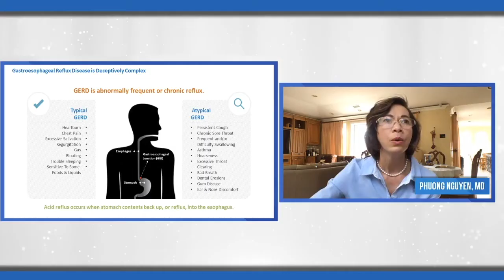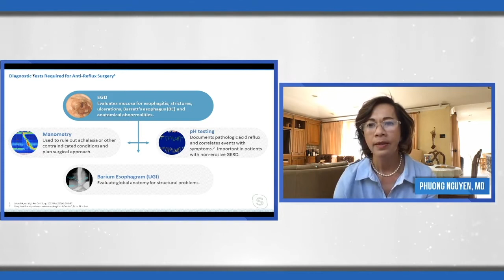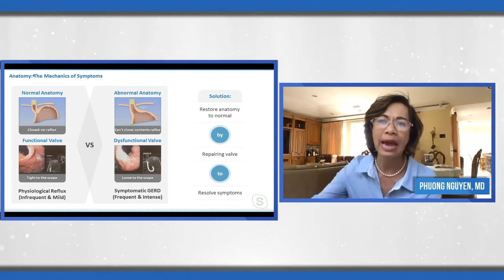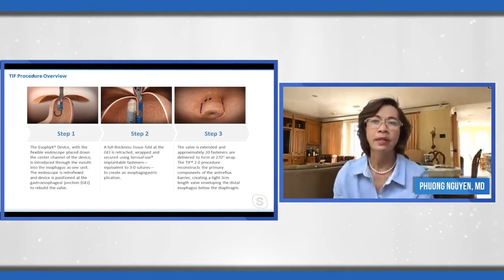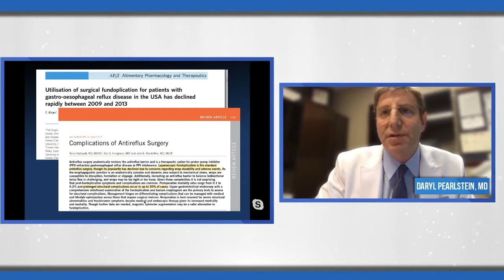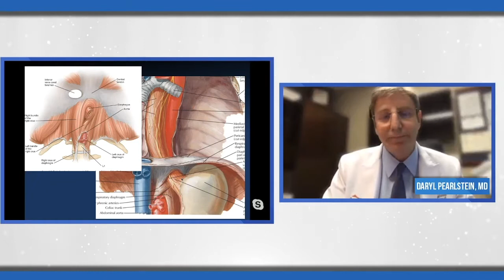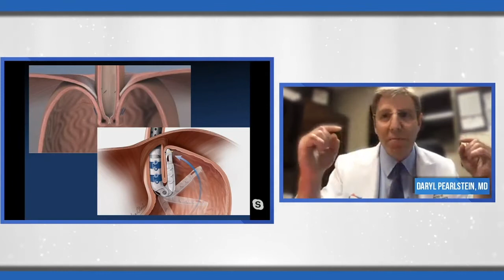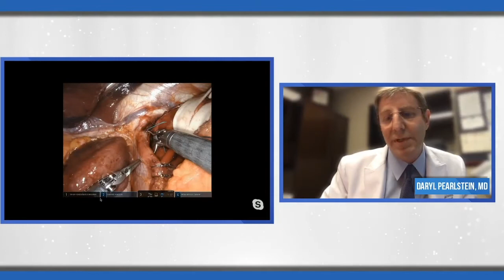TIF Talk: Dr. Nguyen and Dr. Pearlstein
Welcome to our TIF Talk with Dr. Nguyen and Dr. Pearlstein

Phuong T. Nguyen, M.D., is the Medical Director of Hoag Advanced Endoscopy Center and an advanced endoscopist in Newport Beach. She is a nationally recognized expert in the field of gastroenterology, and is one of Orange County’s most experienced physicians in the use of minimally invasive GI procedures, including her expertise in the outpatient imaging procedure, endoscopic ultrasound (EUS). Dr. Nguyen also specializes in pelvic floor dysfunction and fecal incontinence.
Dr. Nguyen graduated from the David Geffen School of Medicine of UCLA in 1990. She completed a fellowship in gastroenterology at the University of California, Irvine, and residency in internal medicine at Graduate Hospital in Philadelphia.
She is board-certified by the American Board of Internal Medicine in gastroenterology and speaks Vietnamese.
More information on Dr. Pearlstein:
Daryl Pearlstein, M.D., is Director of Thoracic Surgery & Lung Cancer at Hoag Memorial Hospital. He is a board-certified thoracic surgeon specializing in surgery of the chest, including the lungs, mediastinum, diaphragm, chest wall, and esophagus. His areas of interest include all aspects of thoracic oncology (lung cancer, sarcomas, mediastinal malignancies, chest wall tumors, and esophageal cancer), as well as benign diseases, including achalasia, hiatal hernias, myasthenia gravis and hyperhidrosis. He also specializes in complex airway pathology including tracheal stenosis and central airway obstruction and utilizes ION® robotic navigation bronchoscopy and endobronchial ultrasound for diagnostic & therapeutic interventions.
Dr. Pearlstein began performing robotic surgery in 2008 and has centered his career around improving the patient experience. Utilizing minimally invasive techniques, including robotics, he provides thoracic surgical patients the fastest recovery possible and enables the most comfortable recuperation.
Dr. Pearlstein is a consultant and teacher for Intuitive Surgical, Inc., the manufacturer of da Vinci®. He has served as co-investigator on several peer-reviewed research projects, and given multiple professional lectures, workshops and presentations. At Hoag Dr. Pearlstein hosts a mentorship site for robotic thoracic surgery, teaching surgeons from around the United States who wish to incorporate this technology into their practices.
Dr. Pearlstein completed his medical schooling at Vanderbilt University in Nashville, Tennessee and fellowships at the University of Utah in Salt Lake City and Cedars-Sinai Medical Center in Los Angeles with Dr. Robert J. McKenna. Dr. Pearlstein and his wife live with their three children in Irvine, California

Listen along as Dr. Nguyen and Dr. Pearlstein discuss GERD, GERD symptoms, the treatment of GERD, esophagitis, the TIF procedure, and many other reflux related topics!